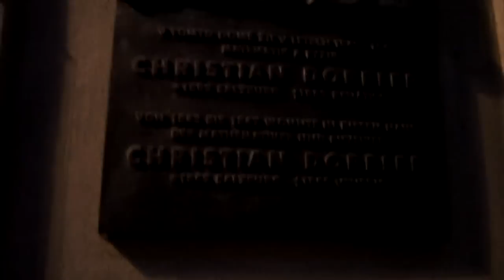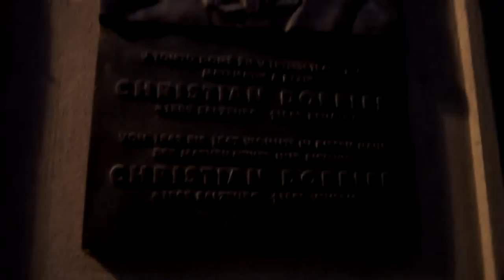The House of Christian Doppler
The Doppler House in full effects...